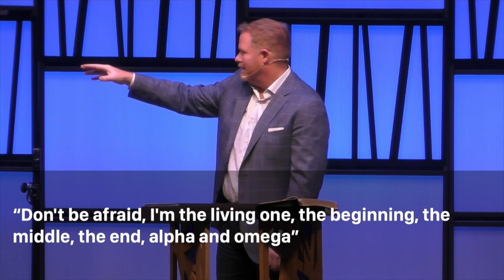The Throne Room of Heaven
Rev. Aaron Stewart preaching on February 18th, 2024. Text from Revelation 4.